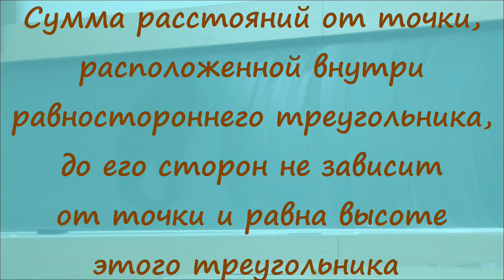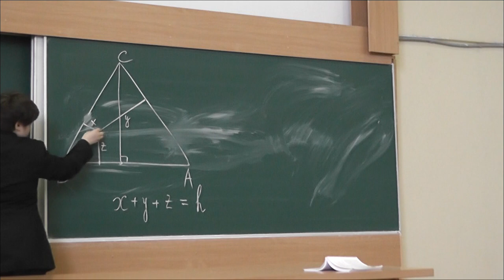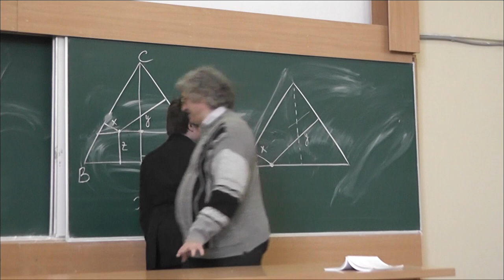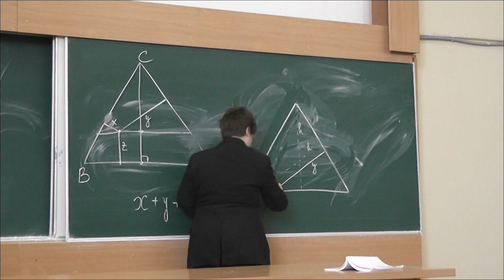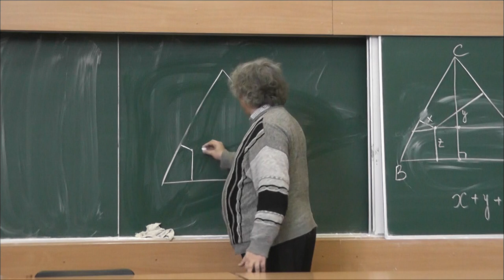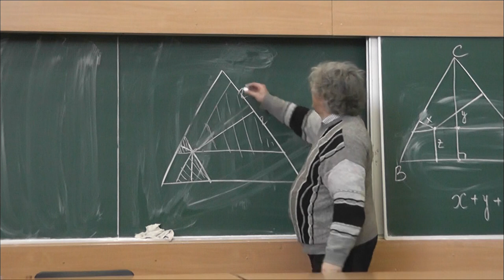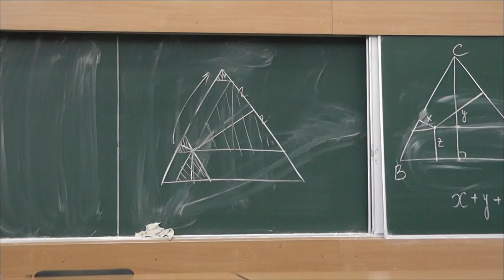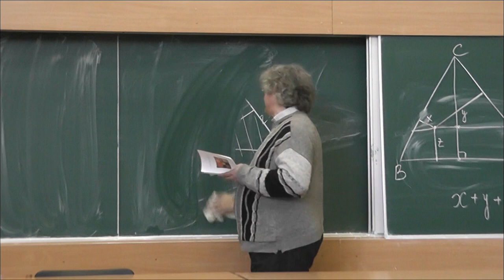157 Сумма расстояний до сторон правильного треугольника (275)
Сумма расстояний от точки, расположенной внутри равностороннего треугольника, до сторон этого треугольника не зависит от расположения точки и равна высоте треугольника.